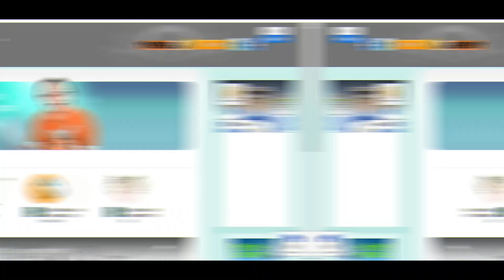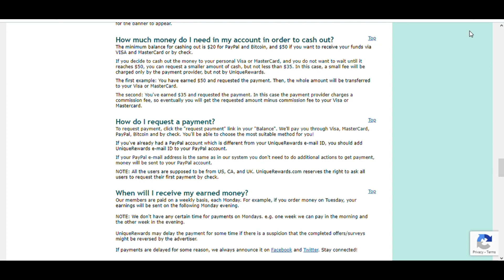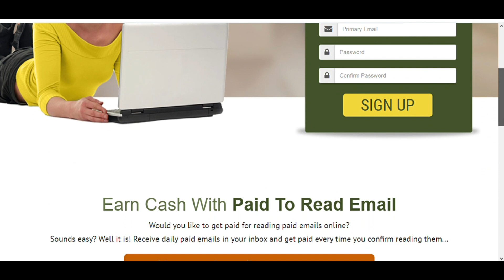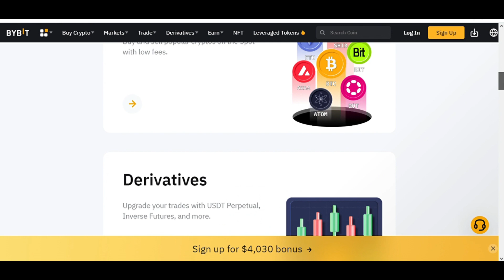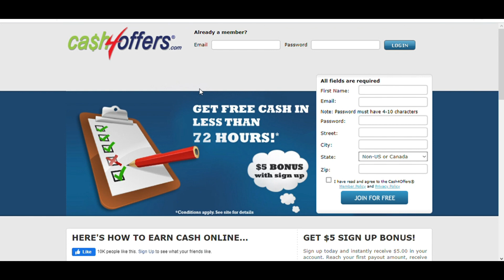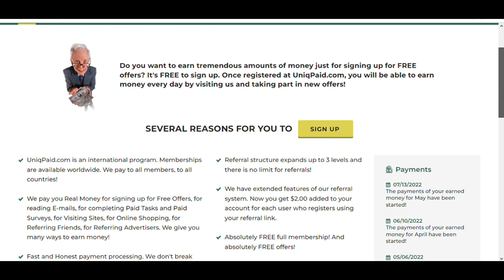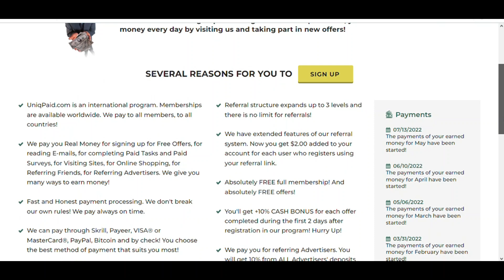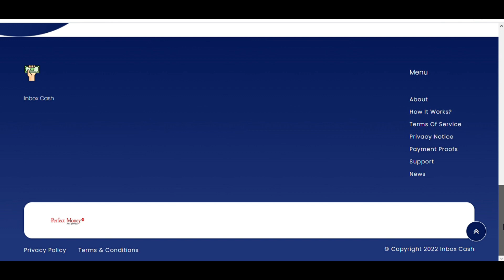Make Money by opening email (make money online)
In this video I will show you how you can make money by opening email.

On MMO TV, we go through ways to make money online, make money watching videos, and work from home. MMO TV is the BEST finance and making money online channel on YouTube!